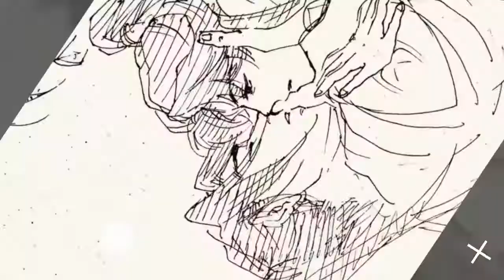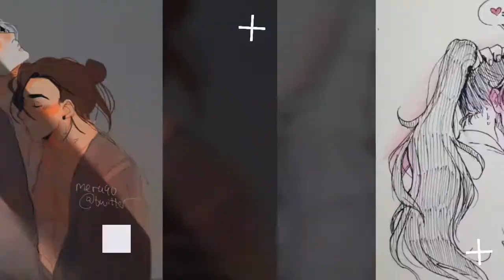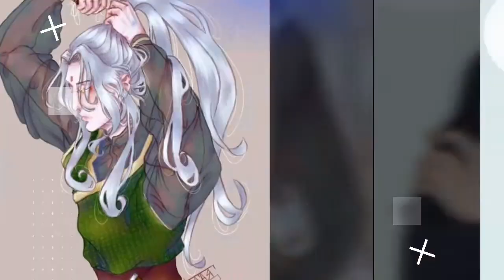Mu Qing x Feng Xin 🌼 [Tian Guan Ci Fu]🌸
•☆.•*´¨`*••♥Hello, I hope you like this new video and enjoy it 🏵️ ｡＾･ｪ･＾｡♥••*´¨`*•.☆•

  The credits of the images are for their      respective authors since none of them   belong to me, I only edit them to create   videos of my favorite ships and others